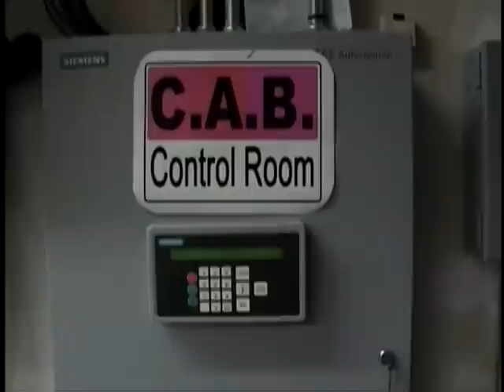macgruber episode 1 -spoof